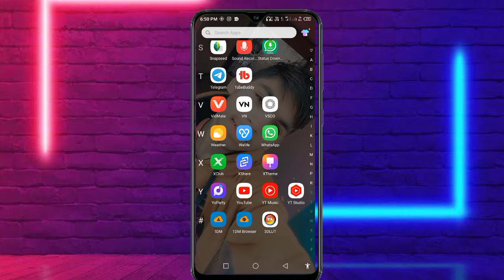BEST GAMINGचैनल कैसे खरीदें||YOUTUBE CHENNAL SELL||youtube channel sell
BEST GAMINGचैनल कैसे खरीदें||YOUTUBE CHENNAL SELL|| BEST YOUTUBE CHENNAL SELL||youtube channel selltody

my services 👇👇

non montize channel available
montize chennal available
yt channel buy and sell
wach time sell

1k watch time=1999₹
2k wach time=3799₹
4k wach time=5500₹

gaming yt channel buy

buy youtube channel
1k subscibers channel on sale
Buy Monetize gaming channel

cheap youtube channel on sale
how to buy youtube channel
start a youtube
i want to sell my youtube channel
buy sell youtube channel
15k wala youtube channel kaise kharide
youtube par channel ko kaise kharide.youtube channel
kaise kharida jata hai
1k plus channel kaise kharide
youtube channel kaise kharide 2021
youtube channel kaise banaye 2021
youtube channel kharidne ka sahi tarika
youtube channel kharidane ka tarika
buy youtube channel